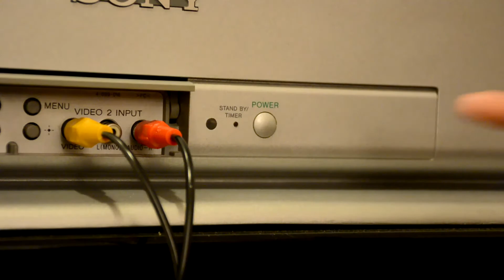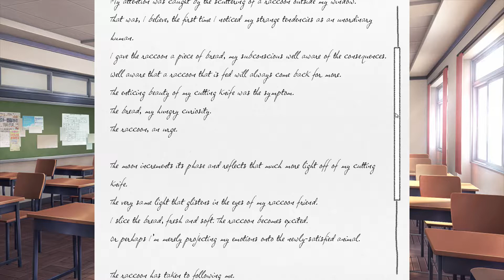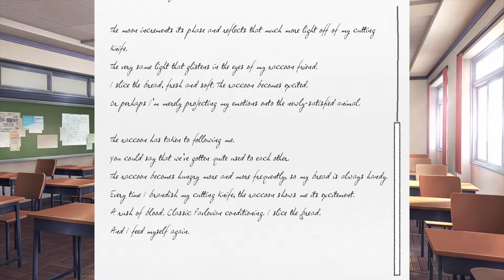Doki Doki Literature Club Episode 06 - Murderous Analogies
We picked the yandere girl, didn't we?